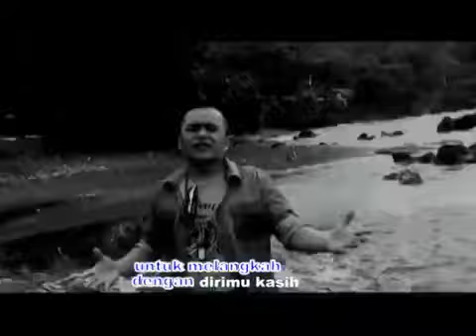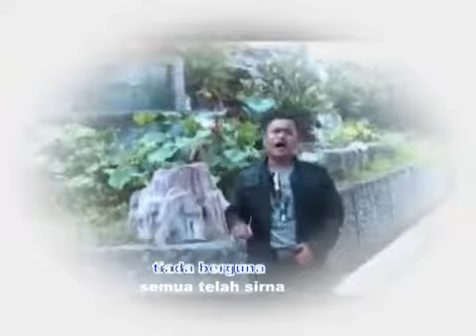Tumbang - Qimung Mulyana/Mumung Mulyana Cipt.Sanadi Kompor Arr.Tonio Gandi